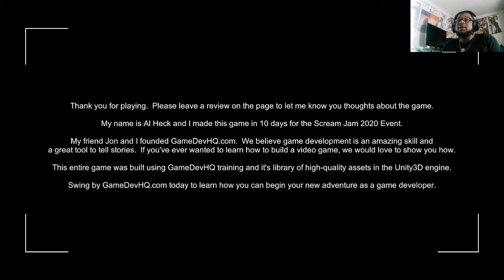This was not worth $500!! : Paranormal Entities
Brand new video dropped!! This one I loved to watch but hated to play. I watched myself play this while editing and I laughed and got jumped scared... Playing it literally caused my jaw to lock up.